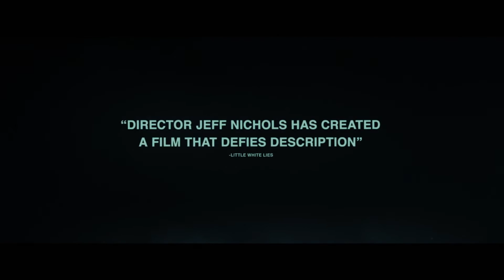Midnight Special: Movie Discussion by TEV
Ali and Penn have a falling out.